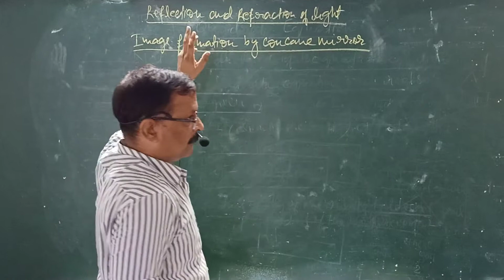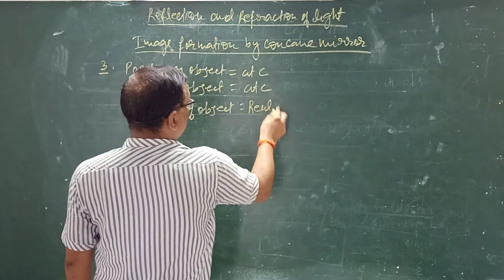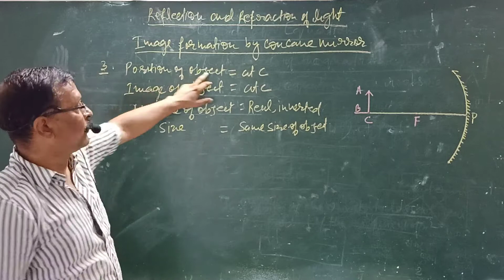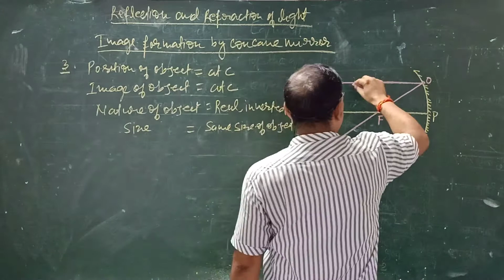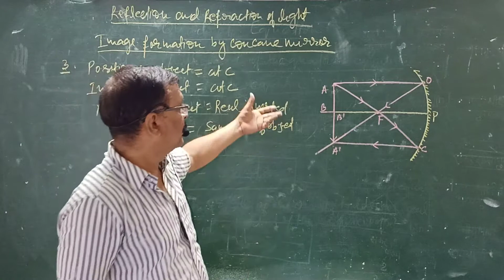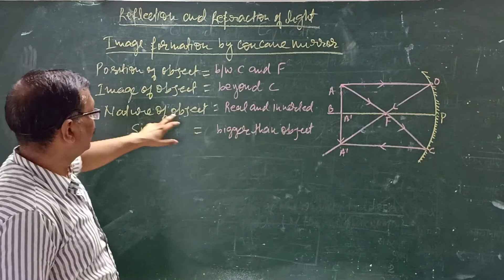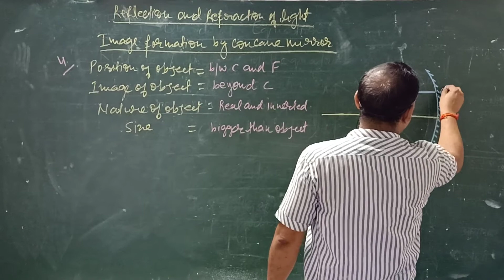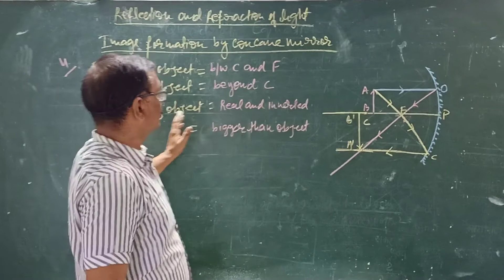Topic- Reflection and refraction of light